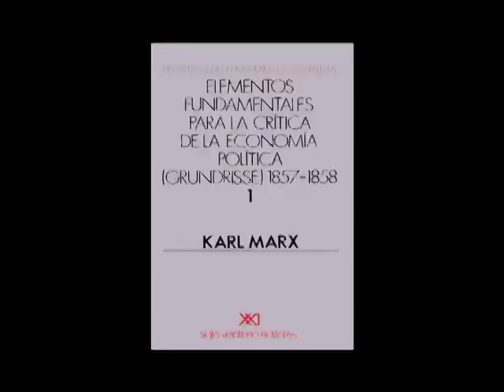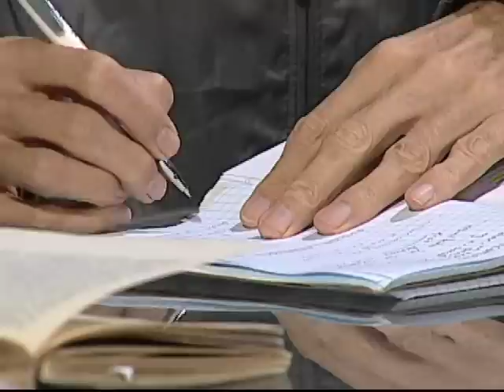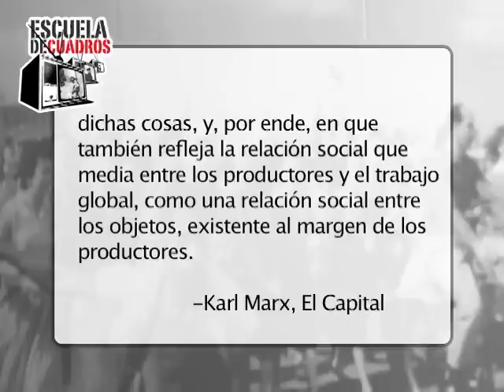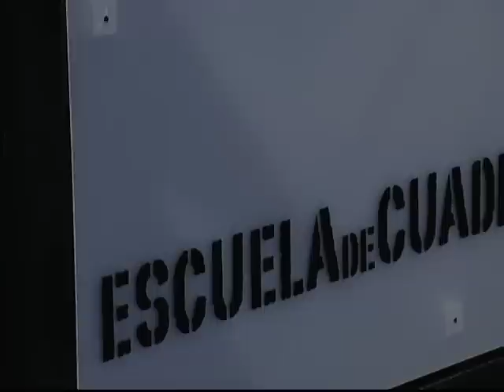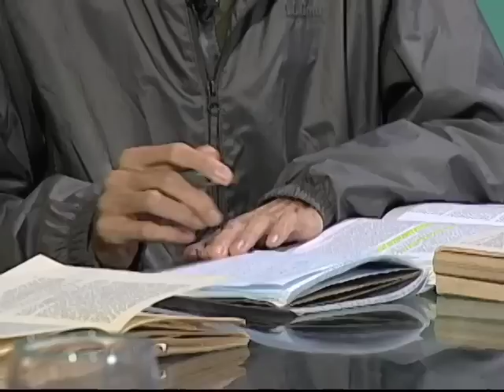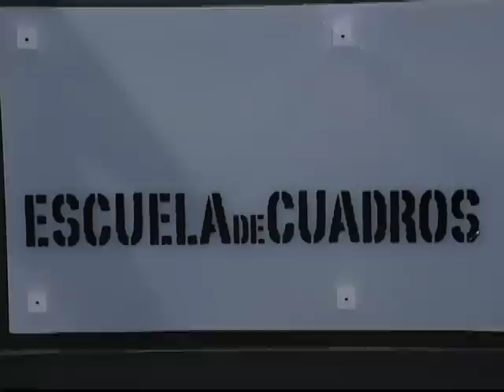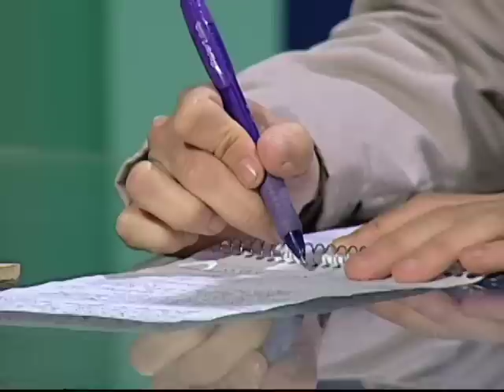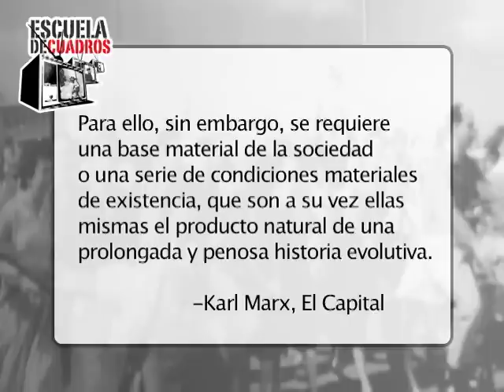Programa 206 - El fetichismo de la mercancía en Marx (con Juan José Bautista)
En este programa de Escuela de Cuadros, Juan José Bautista expone el fetichismo (de la mercancía, del dinero, del capital) en Marx con una mirada rigurosa sobre su emergencia del tema  en los borradores de El Capital. Posteriormente presenta algunas de sus interpretaciones sobre la categoría.

Puedes descargar "El fetichismo de la mercancía y su secreto" de El Capital aquí: eva.universidad.edu.uy/mod/resource/view.php?id=360266&redirect=1